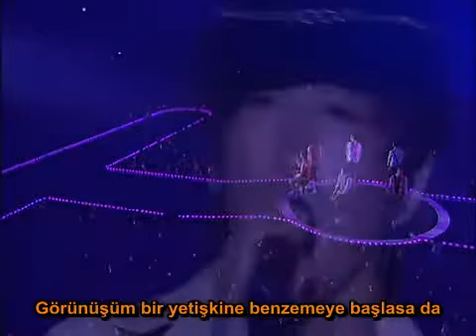SHINHWA - The Story That We Haven't Finished Yet Türkçe Altyazılı